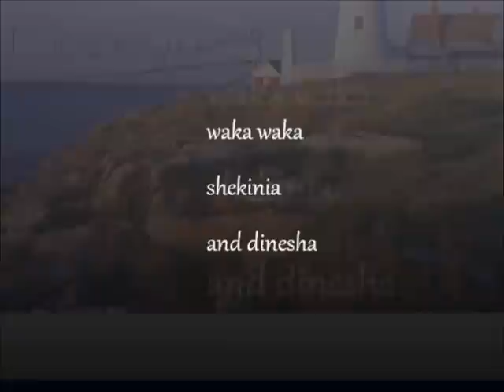waka waka shekinia and dinesha tamil